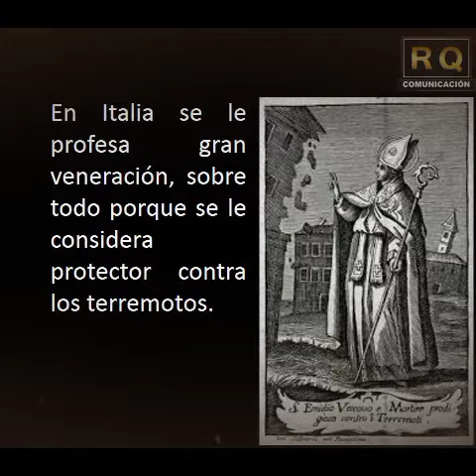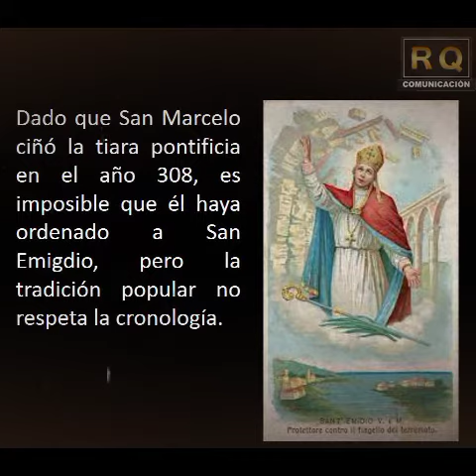San Egmidio 9 de agosto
En Italia se le profesa gran veneración, sobre todo porque se le considera protector contra los terremotos.
Por la misma razón, su culto se ha popularizado mucho en los últimos años en las ciudades de Los Angeles y San Francisco, zonas donde también se suceden fuertes y frecuentes movimientos telúricos.